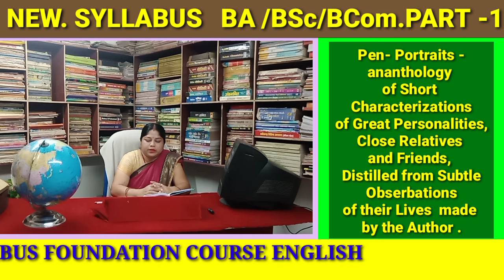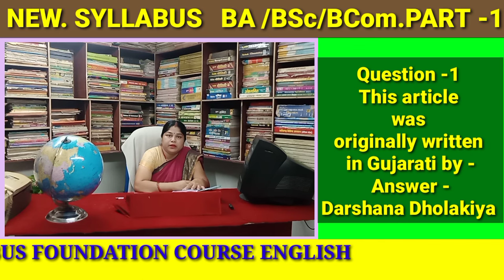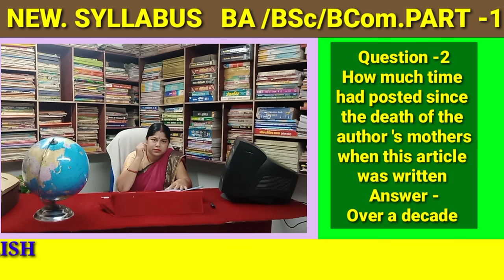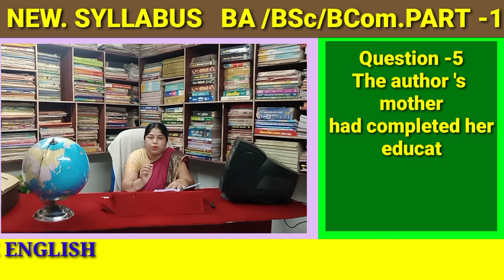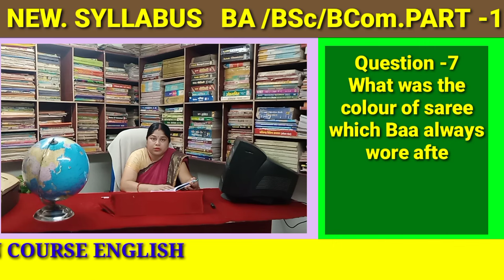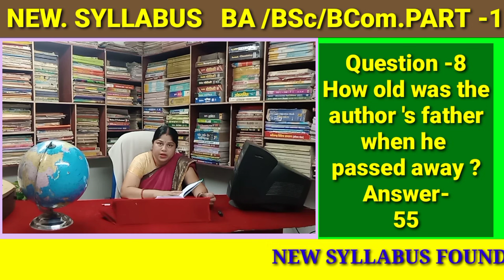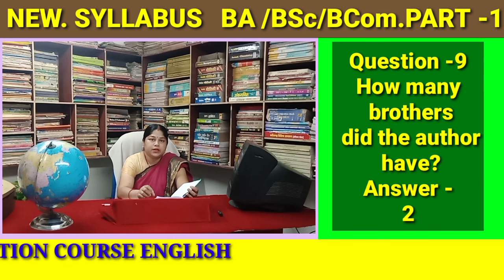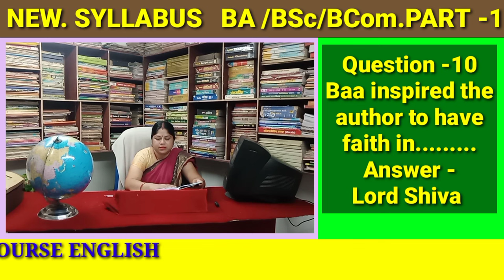Baa- My Mother - A Person A - Woman / Foundation course English part 1 / New syllabus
He'llo everyone
This is a chapter 1st of Foundation course English BA, BSc, BCom part 1 New syllabus .